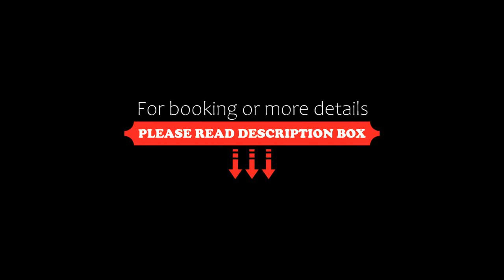OSADA JANTAR, Jantar, Poland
About Property:
Located in Jantar, 2 km from Jantar Beach and 39 km from National Maritime Museum, OSADA JANTAR provides accommodation with free WiFi, a garden with a children's playground, pool views, and access to an indoor swimming pool and a hot tub. The accommodation features a hot tub and a sauna.

The holiday home provides guests with a terrace, garden views, a seating area, satellite flat-screen TV, a fully equipped kitchen with a fridge and a microwave, and a private bathroom with shower and a hair...
Property Type: Hotel
Address: ul.Wypoczynkowa 59/2b, 82-103 Jantar, Poland
Searching For
1. OSADA JANTAR - Jantar - Poland
2. OSADA JANTAR - Jantar - Poland Address
3. OSADA JANTAR - Jantar - Poland Rooms
4. OSADA JANTAR - Jantar - Poland Amenities
5. OSADA JANTAR - Jantar - Poland Offers and Deals
Audio Credit:
Track Title: Subway Dreams
Artist: Dan Henig